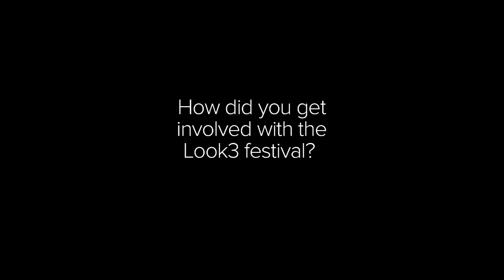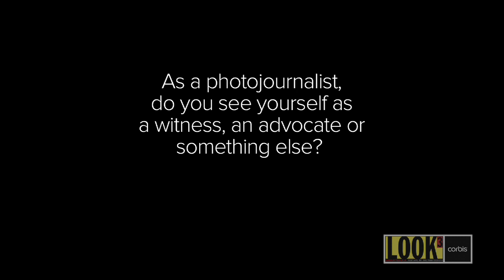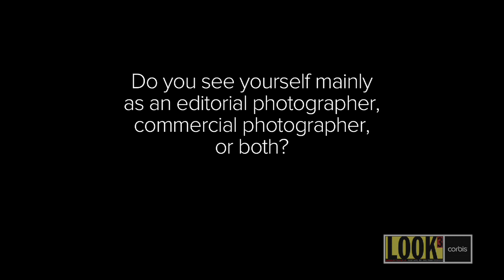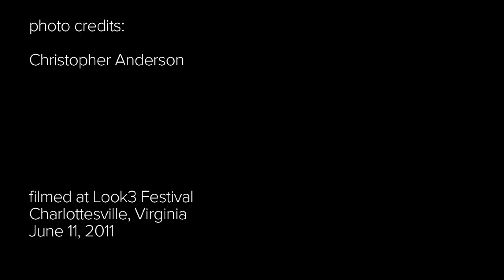Corbis Interview: Christopher Anderson at 2011 LOOK3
Renowned photojournalist Christopher Anderson met with Corbis at the 2011 LOOK3 Festival in Charlottesville, VA. During our conversation, Christopher explains how he became involved with the festival, what inspired him to get into photography, and details what he believes his role in photojournalism is.